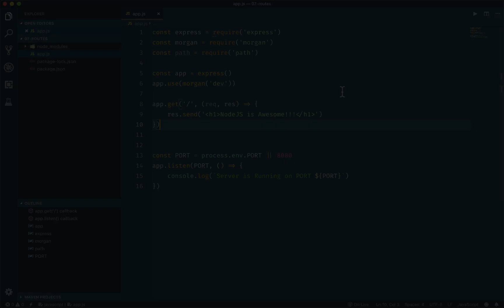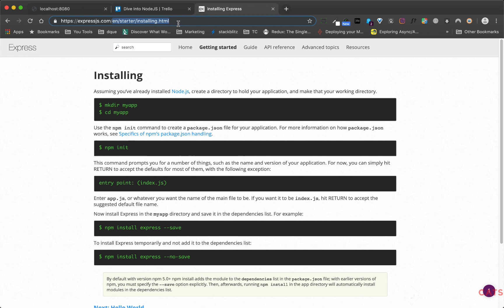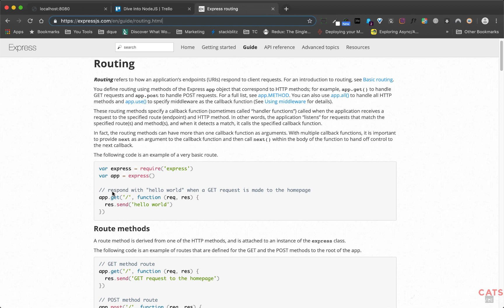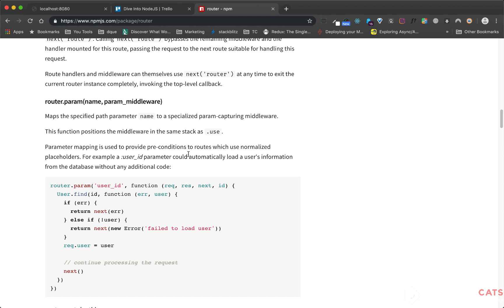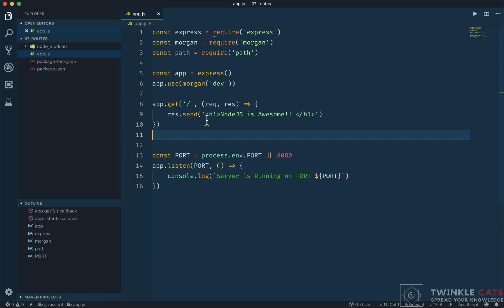6.1 Introduction to Express Routes | NodeJS Bangla Tutorial | Preview